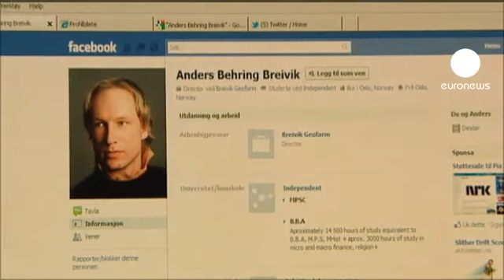Noruega intenta recuperar el pulso diez días después...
Con un duelo sereno y un sufrimiento sobriamente expresado los noruegos reconstruyen su día a día.

Uno de los supervivientes ha publicado una carta en la que le dice al asesino ahora encarcelado que Noruega combatirá el mal que él representa con el bien.